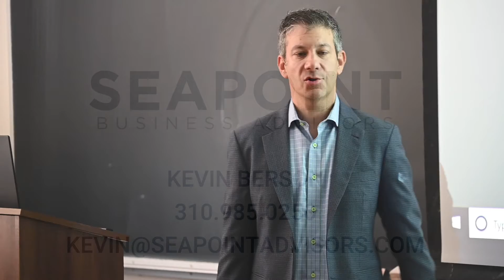UCLA Guest Lecture - Valuation and M&A - Deal Psychology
Deal Psychology